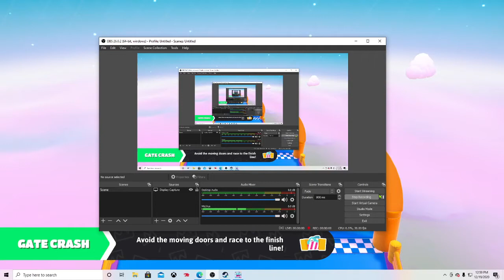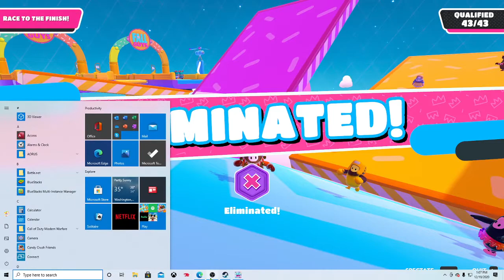playing fall guys with my friend